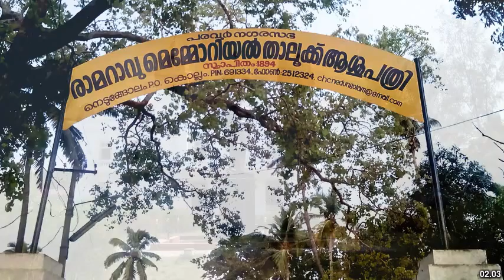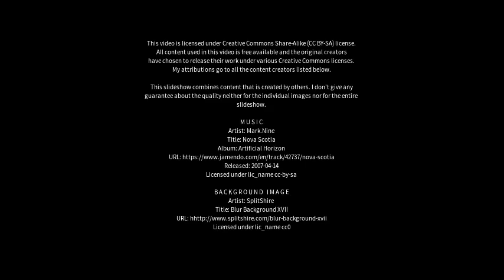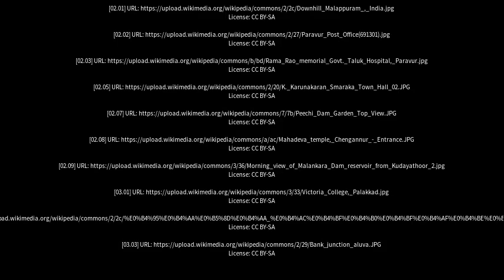Best places to visit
Best places to visit - Kunnamkulam (India) Best places to visit - Slideshows from all over the world - City trips, nature pictures, etc.